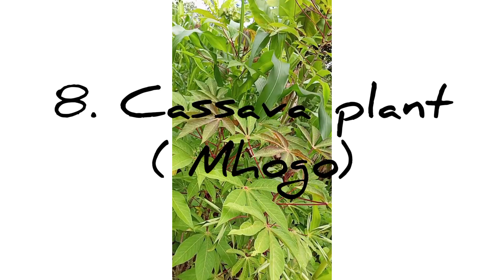Village life // what is grown in most of our shambas// let's learn about some plants// shamba vlog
Hello guys ? my name is Wakuyu and this my YouTube channel.